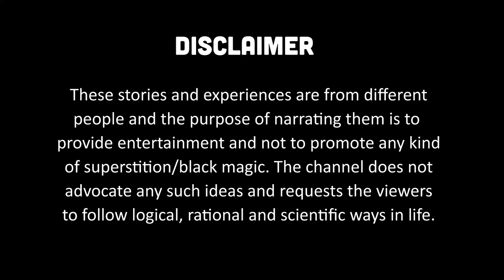রাসবিহারীর সত্যি ঘটনা - EP12 - BhootCast | Horror Podcast | Bengali Podcast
12th episode of Bhoot-Cast. Narrating chilling experiences of the paranormal in Bengali.

These stories and experiences are from different people and the purpose of narrating them is to provide entertainment and not to promote any kind of superstition/black magic. The channel does not advocate any such ideas and requests the viewers to follow logical, rational, and scientific ways in life.